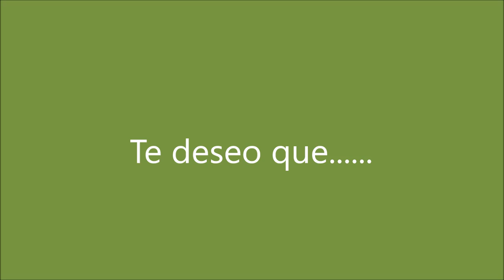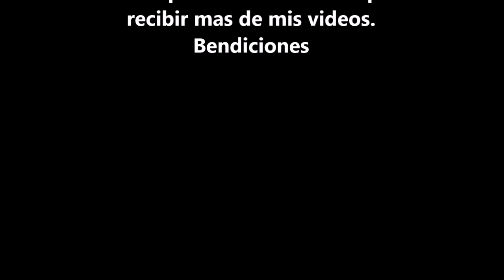Mis deseos para ti...............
CASA JARDIN .PAISAJISMO